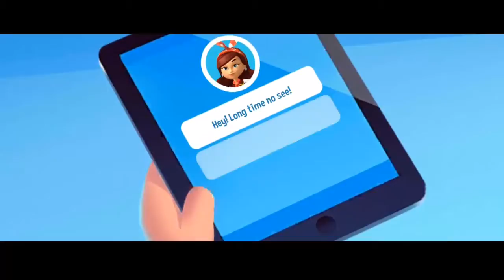FarmVille 3 - Animals By Zynga iOS / ANDROID GAMEPLAY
More info about the game:
FarmVille is better than ever! It’s a whole new farm game, with a barn-load of new ways to play! Leave the big city behind and escape to a living and breathing farm of your very own! Restore the farm to its former glory, and customize it however you like! This is your chance to build the farm that you’ve always dreamed of, and raise so many cute, baby animals!